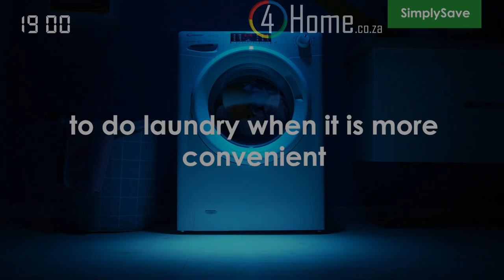💰 Save 50% on Your Power Bill with Candy Efficient & Smart Washing Machines! 🧺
Save big on your energy bills with the Candy Washing Machine! Enjoy 50% savings on power usage while getting the convenience of WiFi and Bluetooth control via the Candy app. Schedule your laundry from your mobile, and enjoy efficient cleaning with smart features. Shop online now!

Candy Washing Machine Online Today.